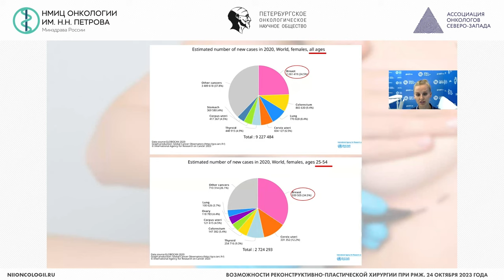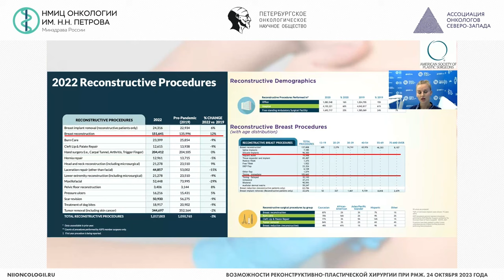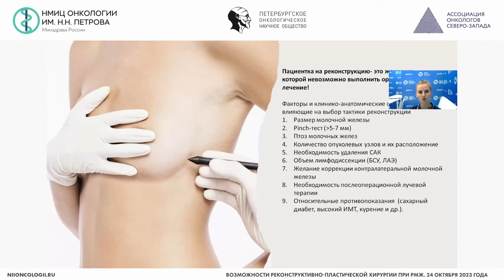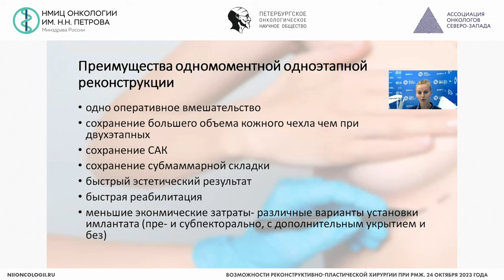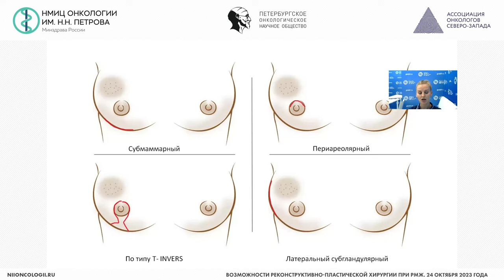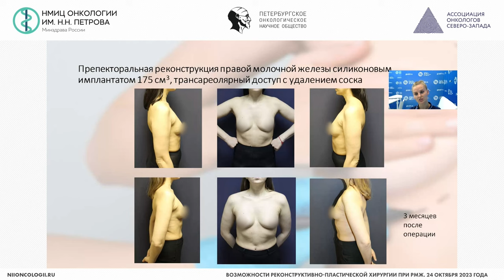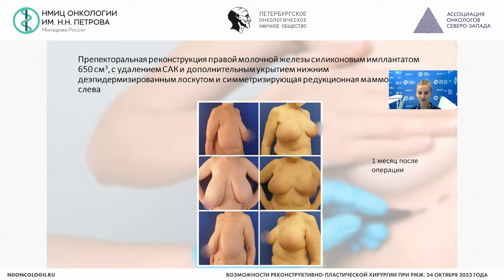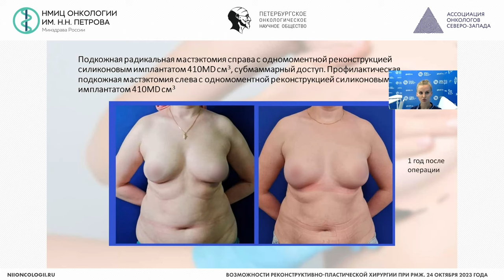Собственные результаты реконструктивно-пластической хирургии при РМЖ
Бересток Татьяна Сергеевна – врач-онколог отделения онкомаммологии и реконструктивно-пластической хирургии ГБУЗ «Городская клиническая онкологическая больница №1» Департамента здравоохранения Москвы

Вебинар «Возможности реконструктивно-пластической хирургии при РМЖ»